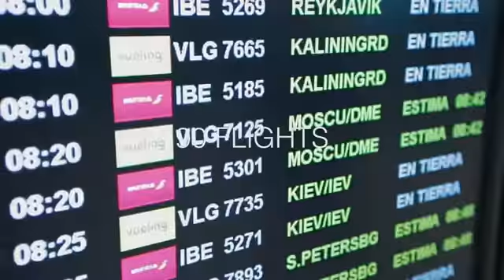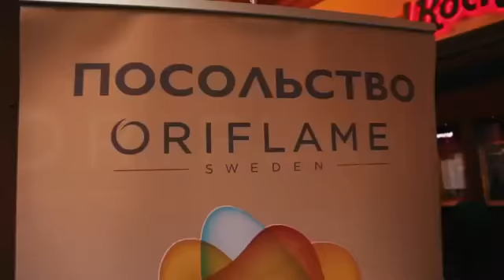Золотая конференция Орифлэйм 2014 г на лайнере Liberty of the Seas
Орифлэйм занял 1 е место в конкурсе European Best Event Awards - за Золотую Конференцию-2014 "Лайнер Мечты"!